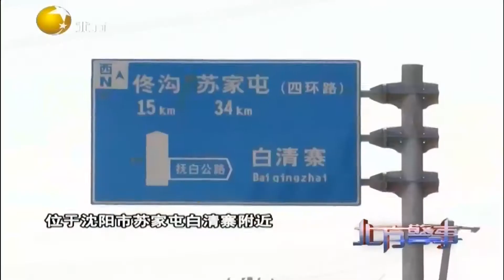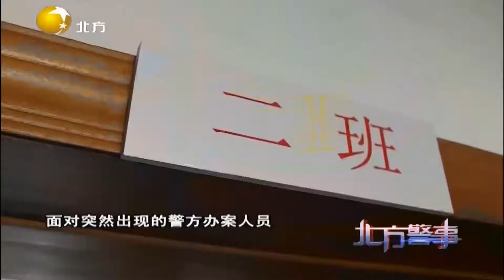警方直接控制“训练教官”，找到“基地”里的被骗学员丨北方警事